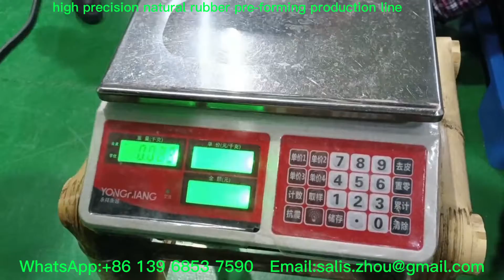High-precision natural rubber pre-forming production line/